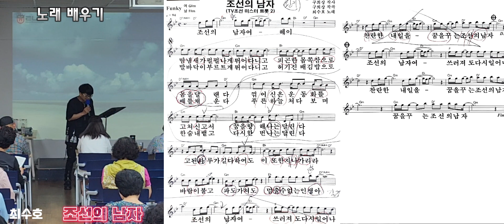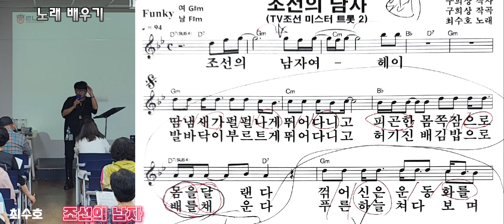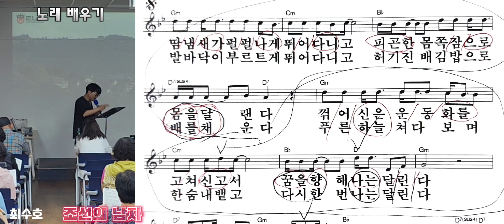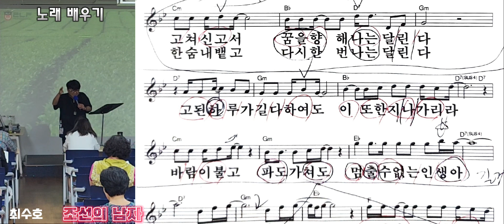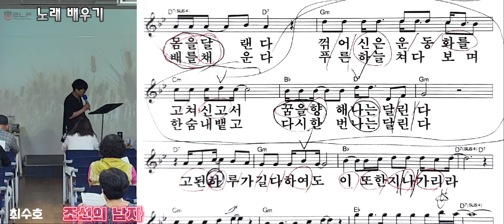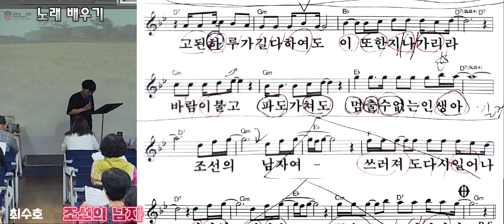조선의남자(최수호)/노래배우기/천수샘노래교실